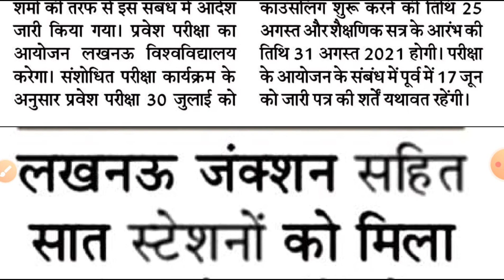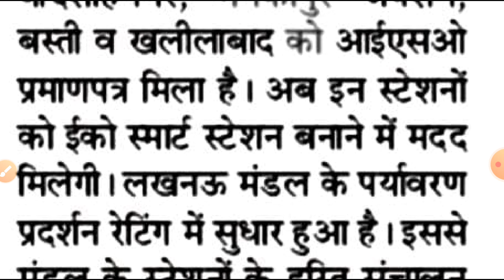BED ENTRANCE EXAM DATE 2021 LATEST NEWS TODAY @ BED 2021 RESULT DATE @ BED 2021 COUNCLING DATE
GK GSS